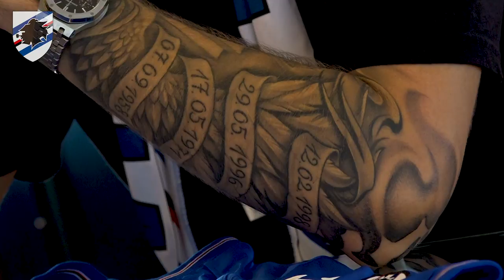Ecco Chabot: «Voglio scrivere la mia storia alla Samp»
Papà tedesco, mamma francese e una carriera che parla per lo più olandese. Julian Jeffrey Chabot è un cittadino d'Europa e, dopo le esperienze allo Sparta Rotterdam e al Groningen, prosegue con entusiasmo il suo percorso in Italia. «Le prime impressioni sono buone - dichiara -. Quando ho saputo della possibilità di trasferirmi alla Sampdoria ho iniziato a seguire le partite e a studiare tutto di questo club. Sono davvero felice. Io il nuovo Mustafi? Lo conosco, so che è partito da qui e ha avuto una grandissima crescita, ma ognuno scrive la propria storia nel calcio e io voglio scrivere la mia con questa maglia».